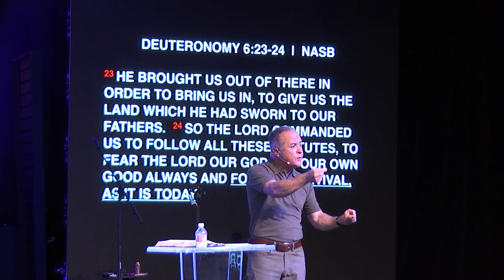Brought Out With A New Perspective | 01.03.21 | Fernando Ruata | Encourager Church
We hope you enjoy this broadcast.